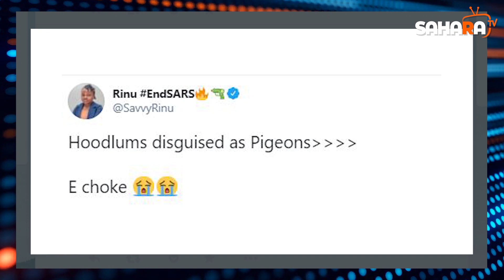Nigerians React As Pigeons Released By President Buhari Refuse To Fly At ArmedForcesRemembranceDay